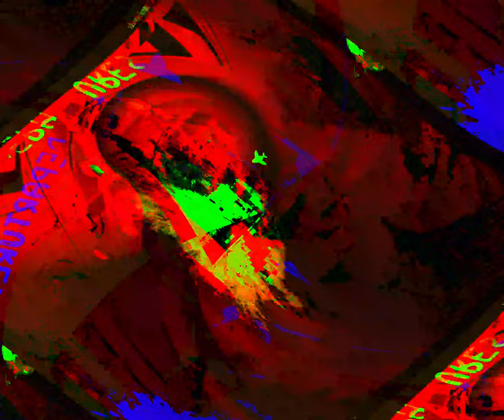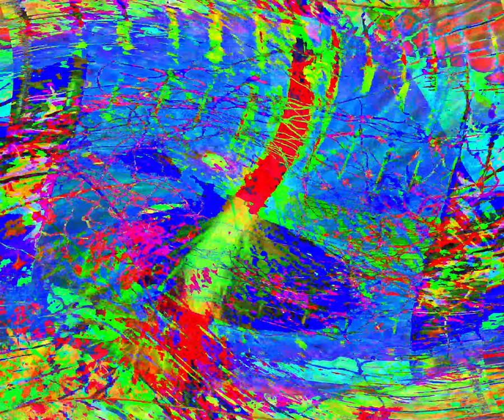[EPILEPSY WARNING] Movie 24 05 20 06h53m10s